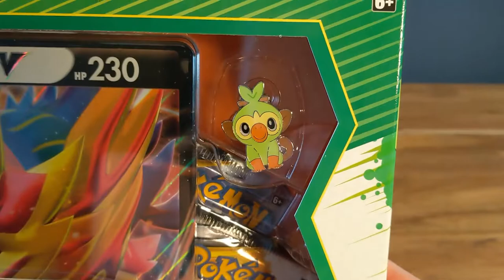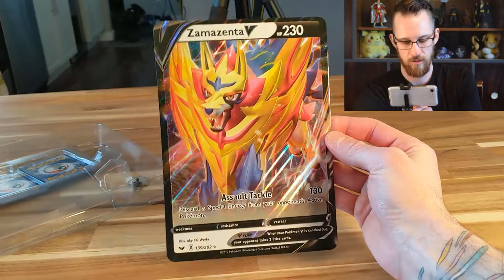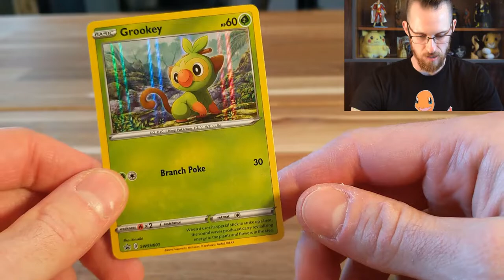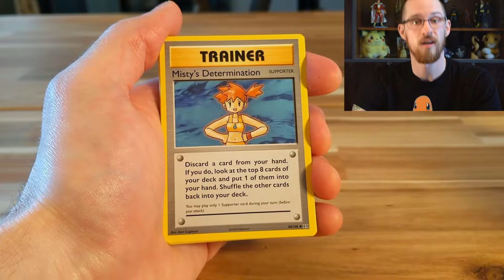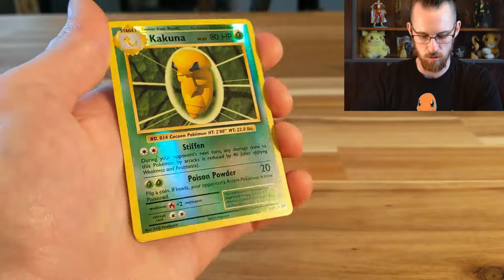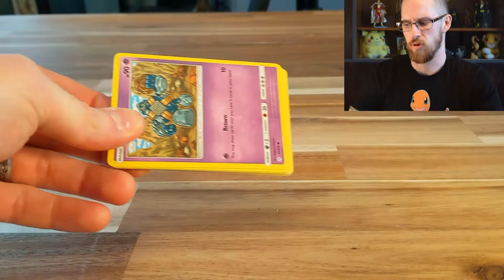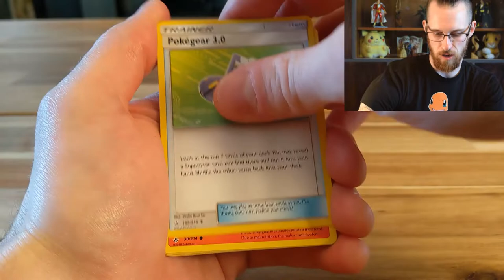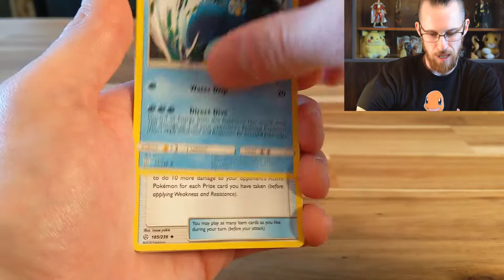*I Got Fan Mail!!!* Monkeying Around & Opening Pokemon Cards - Grookey Galar Collection Box!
Welcome to Magikarp & Chips! Today I've got a Pokemon Galar Collection box starring Grookey! This one has four Pokemon booster packs and a giant Zamazenta V. Plus, I open up my first fan mail ever! LET'S GIVE 'ER!!!

Whoever you are, however you are, if you love Pokemon, you're in the right place. Thanks for hanging out!